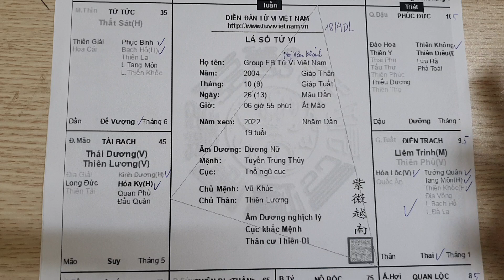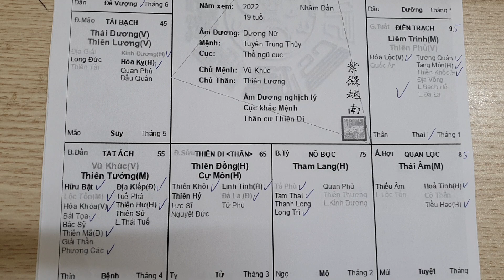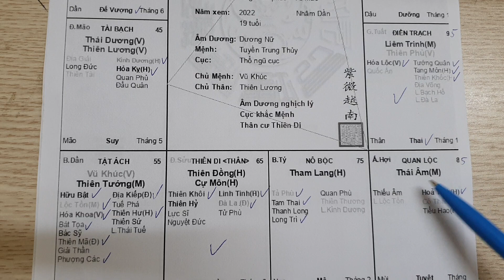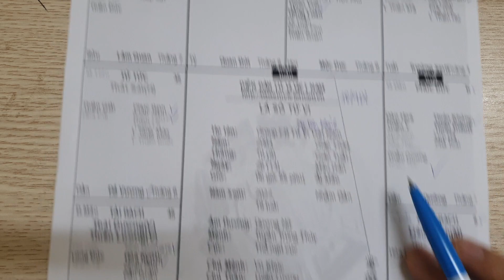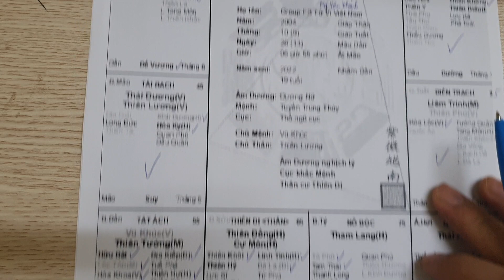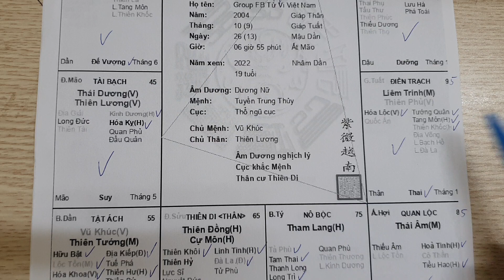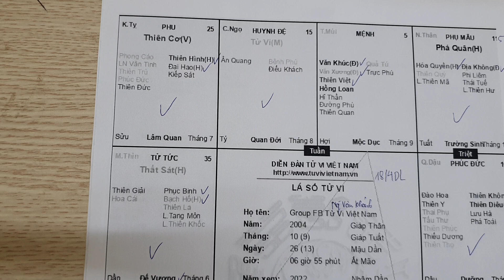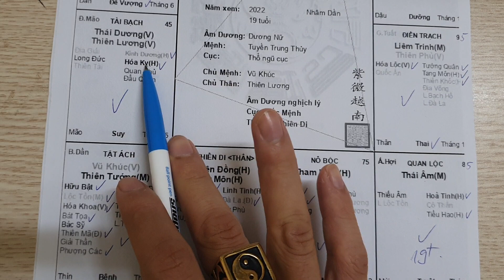Lá Số Tử Vi Nữ Mệnh Giáp Thân 2004. Nên Làm Bất Động Sản Hoặc Công Nghệ Thông Tin. Tử Vi Đức Thắng